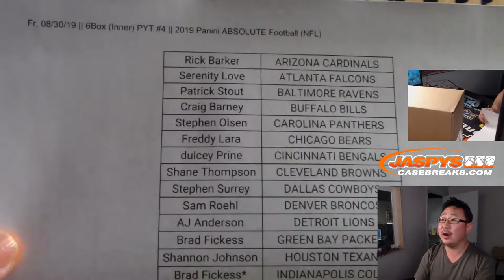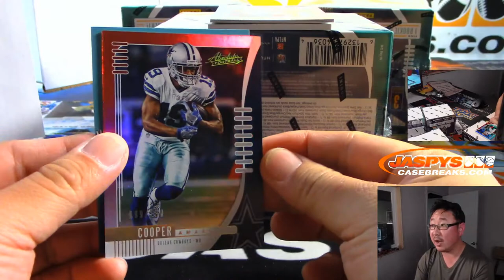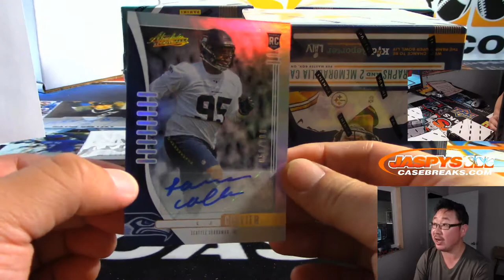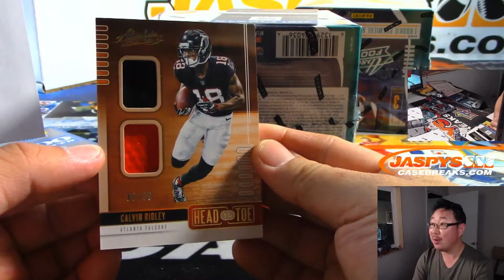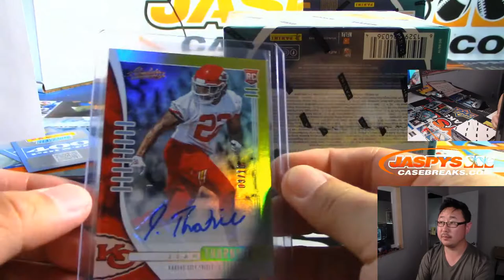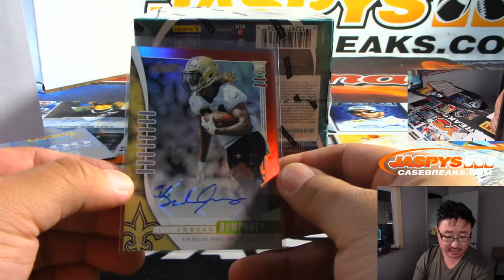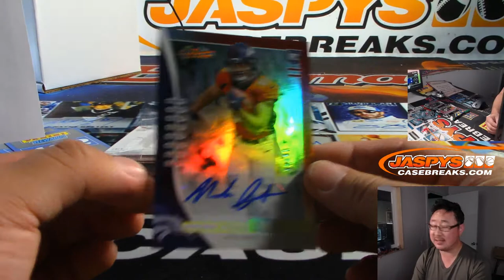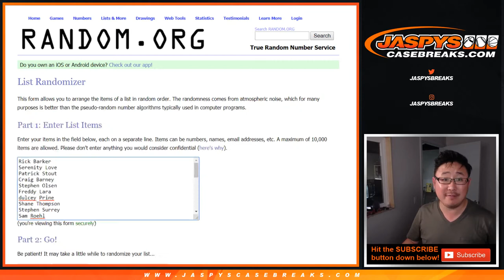Fr, 08/30/19 || 6Box (Inner) PYT #4 || 2019 Panini ABSOLUTE Football (NFL)